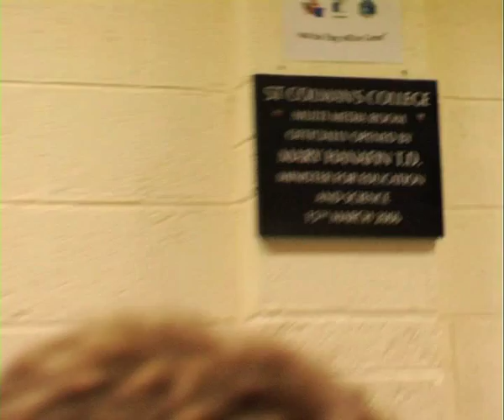European Day in Life .divx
A day in the life of St Colmans College, Claremorris, Co. Mayo, Ireland.